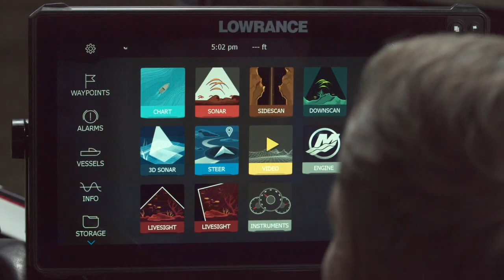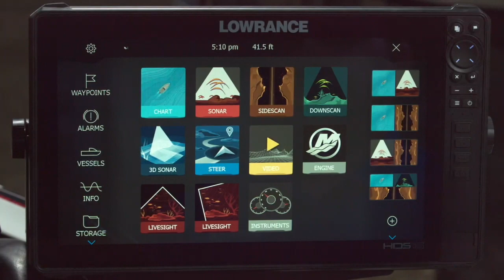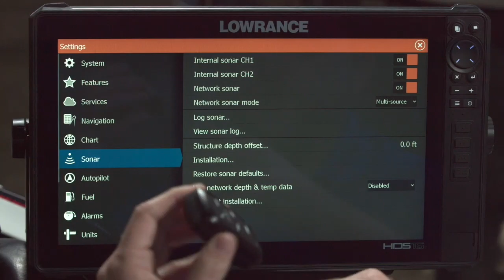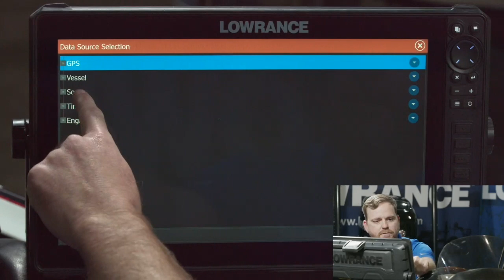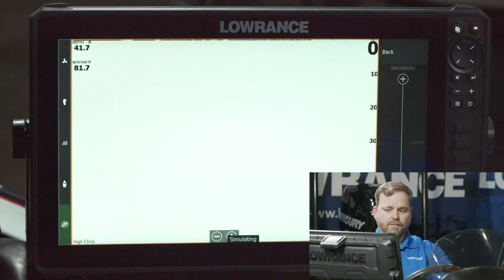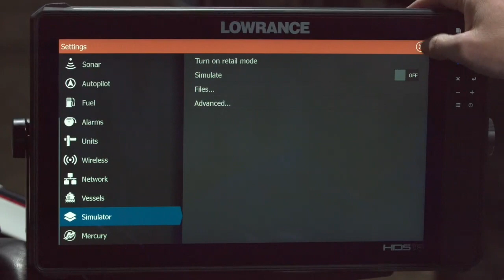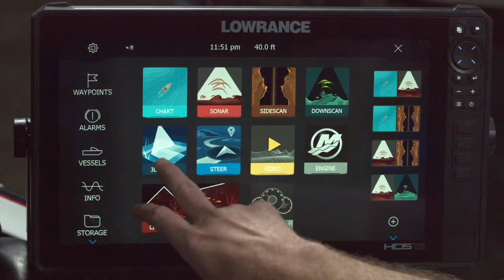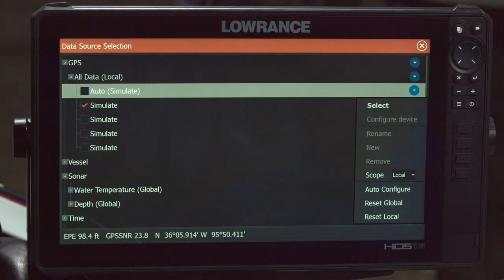Lowrance LIVE | HDS Live Week 2 | Webinar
Lowrance Product Director Jeremiah Clark continues presenting basic setup and operation of HDS Live. HDS Live is the premium Lawrence product, it is the best fish finder on the market, the ultimate fishing system used by more professional bass and walleye anglers than any other product combined on the professional on the the top-tier professional circuits.
Learn more about Lowrance LIVE and upcoming webinars Live

0:00:00 Introduction
0:01:21 What is HDS Live
0:02:47 Information and Settings
0:03:43 How to Manage your Waypoints
0:04:33 How to Manage your Info Page
0:04:58 How to Access your Storage
0:05:19 Features
0:05:50 How to do a Split Screen
0:10:17 System Settings Page
0:12:18 How to do the Settings
0:17:17 How to Setup the Wireless Remote
0:19:58 How to Setup the Sonar
0:23:57 How to Setup the Network
0:27:56 Basic Sonar Settings
0:44:20 DownScan and SideScan Settings
0:47:39 Fish Reveal
0:52:42 Round of questions
0:58:31 End

There's a lot more great Lowrance content out there. Follow our channels to stay updated with all the latest Lowrance news and stories.